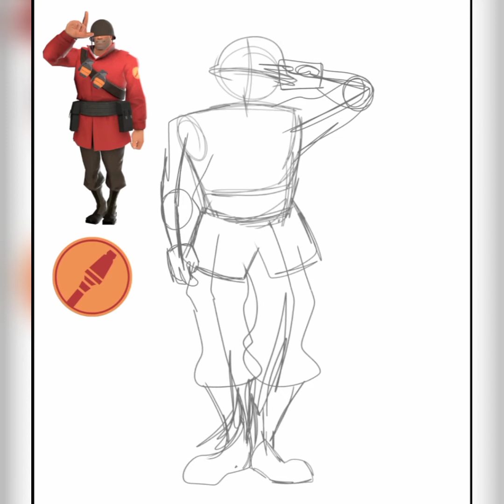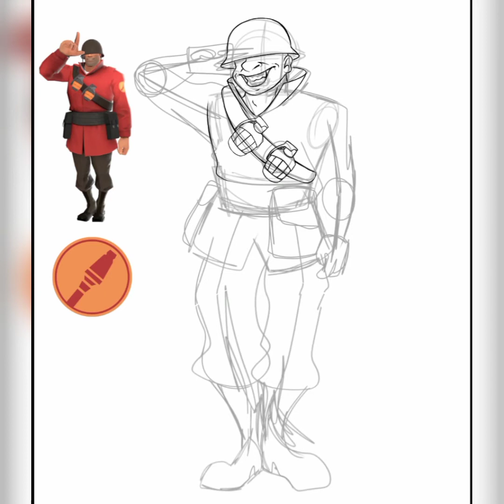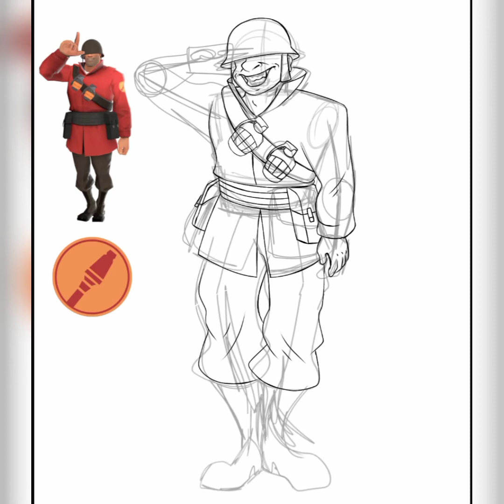♣~The soldier~♣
∆Soooo heya guys! im sorry the inactivity but y'know, im bussy with some Drawing and that things...anyway, here's the New video!∆

(yuck I was seeing about the team fortrees 2 and, Yeah I like it, son I draw the soldier, enjoy ;^)

Instagram; @Beasttheroyalest

o(〃＾▽＾〃)o